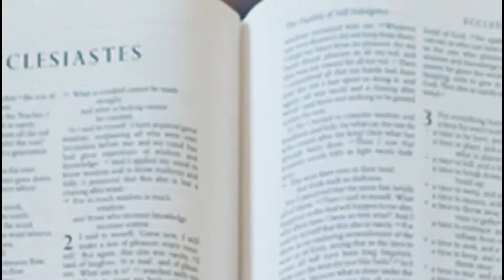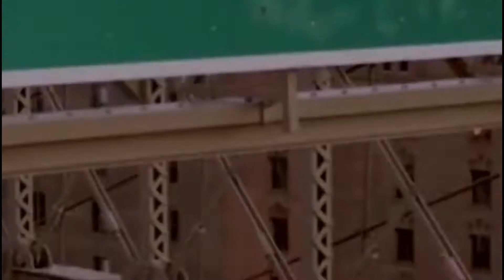Episode 22 - God Bless The Unhappy Accident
A Indiana native lands on NYC's storytelling stage after escaping racism and fundamentalist schooling.

Stephanie Summerville is an actor and Moth and TEDX main stage storyteller

ABOUT
TOOWi creates movie-like podcasts wrapped around epic life stories

Watch trailers, download episodes & soundtracks, & more at toowimedia.com